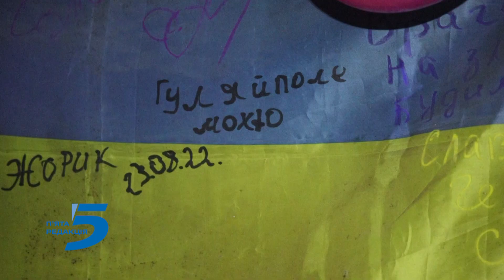Прожили рік в підвалі під бомбами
В Гуляйполі попри постійні обстріли продовжують жити близько 3 тисяч людей. Через ворожі атаки практично весь час вони перебувають у підвалах. Там облаштували побут та пристосувалися до нових умов життя.